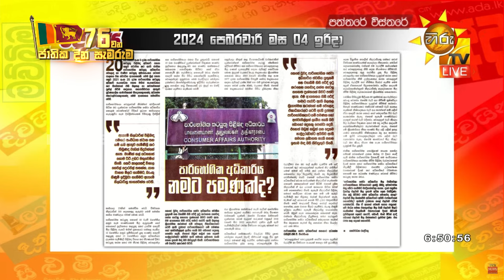අග හිඟකම් මැද්දේ කෝටි තිස් දාහක රන් බඩු - වාහන උකස්පොළට ගිහින් - Hiru News